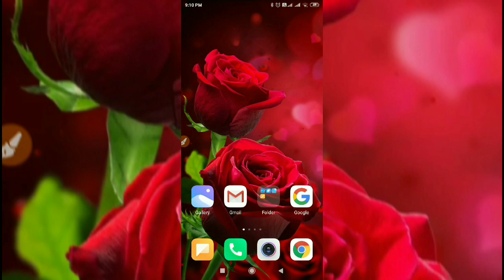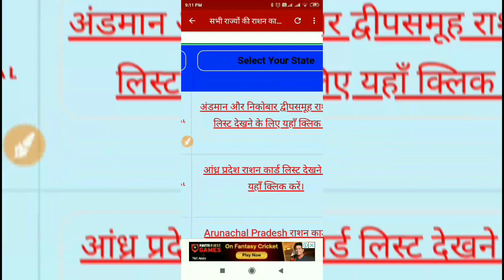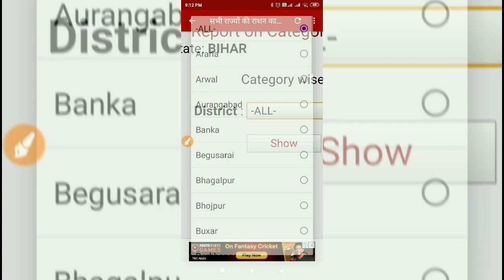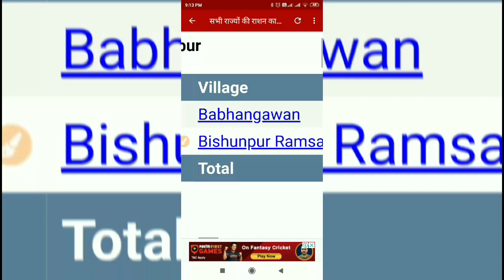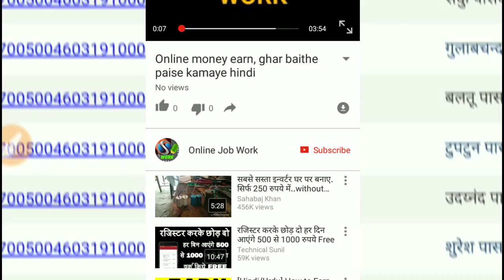राशनकार्ड न‌ई लिस्ट 2020-21 / Ration Card new list 2020-21 in India / New list of Ration Card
Hello Friends
Is video me ham apko Ration Card ki new list or all state ration card new list 2020-21 new list of Ration Card ki jankari denge or aap Ghar baithe new Ration Card ki list apne mobile phone par online kaise dekh sakte hai iske bare me batayenge, ration ki new list dekhne Ka tarika apko yaha milega jisse aap new list of ration Card dekh sakte hai, taki ration ki list apne mobile par dekhe.

I will tell you how you can see New Ration Card list for 2020-21, and you can search your name in Ration Card list on your mobile in just two minutes, now you can check ration card new list on your mobile and see New Ration Card list 2020.

धन्यवाद